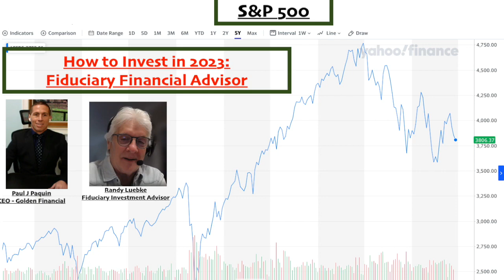Part 8: Individual Stocks vs. Index Funds and ETFS to Build Wealth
Should you invest in an individual stock or index funds and ETFs? Hear the answer in this Interview with Randy Luebke, an Independent Fiduciary Financial Advisor, Author of a Best-Selling Financial Book (The Business Owner's Guide to Financial Freedom: What Wall Street Isn't Telling You ), and a True Financial Guru.

Mr. Luebke helps listeners pick between owning individual stocks vs. index funds and ETFs. Then, learn how to diversify your portfolio with stocks and bonds in 2023. And understand the risks that everyone needs to know.

Individual stocks vs. ETFs and Index Funds

Randy Luebke says, "Start with an ETF Replicating the S&P 500."  If you're a beginner investor, this is an excellent step to take immediately.

Individual Stocks Can Make More Money–
If you can pick a winner and learn to control Your Emotions.

Consider Facebook or Crypto; Both have been struck, but they're the same company as they were a year ago.

Stocks Go Up and Down. However, if the company keeps growing its earnings and equity value over the long term, the stock price will continue trending up.

Become a better investor by studying the history of the stock market. Understand that stocks go up and down, and market sentiment turns favorable to negative. If you can ride out these emotional rollercoasters, you can continue to make money over the long term and build wealth. Or even better, continue investing through dollar-cost averaging, buying when prices are lowest, every week or even monthly.

The key is – Automate a Dollar Cost Averaging Investment Plan Into a Diversified Portfolio of Stocks and Bonds.

What are good funds to invest in?

With so many options, including –
-Emerging market bond fund
-Tax-exempt municipal bond funds
-Short-term treasury fund

What is a diversified portfolio for 2023 that an individual investor could consider dollar cost averaging in?

How many types of bond funds should someone have–As part of a Diversified Portfolio?

The Risk of bonds:
As interest rates rise, the value of your bonds falls.

How to eliminate the Risk of holding bonds?
Hold Individual Bonds until maturity and get 100% of Your Principal + Interest.

The Short-Term Treasury Bond ETF gives you – nearly 5% risk-free earnings and diversification all in one!

Individual Emerging Market Bond Risks:
Company Risk, Default Risk, Interest Rate Risk, Currency Risk,

Everyone's investment strategy should be personalized to their own situation, risk level and preferences and not based on the information you hear in a YouTube video. To speak with a financial advisor, you can visit Mr. Luebke's

The book: The Business Owners Guide to Financial Freedom

investing in Individual stocks vs. index funds and etf